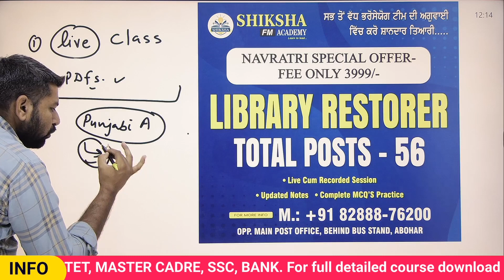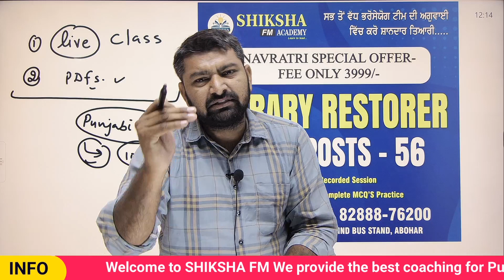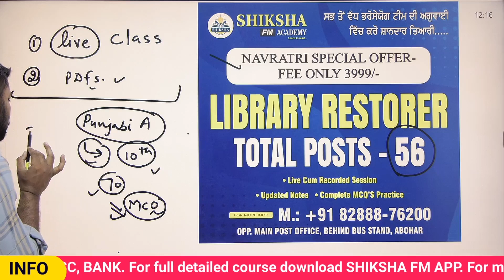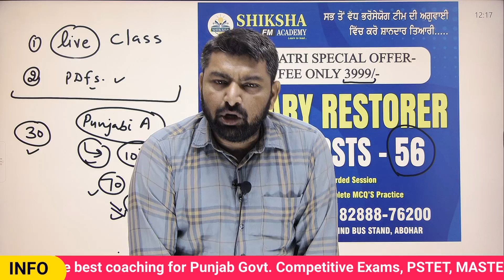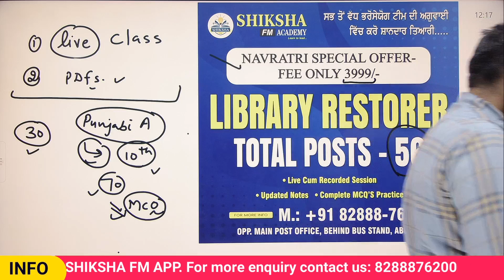Library restorer course offer || Shiksha FM || Davinder yadav